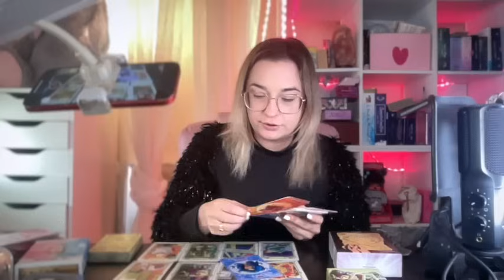Cette Personne Est Perdu De Vous Voir Indifférente, Il Vous Aime ❤️ intemporelle